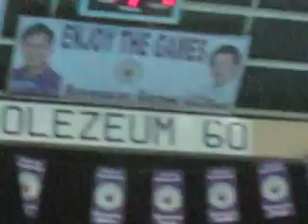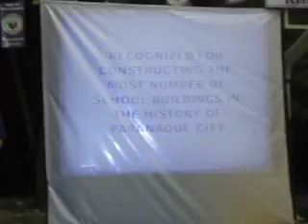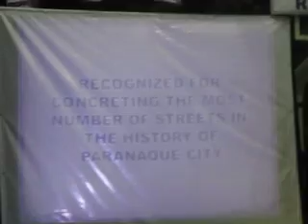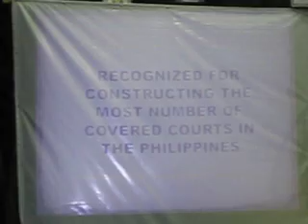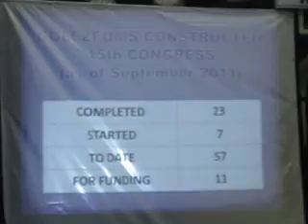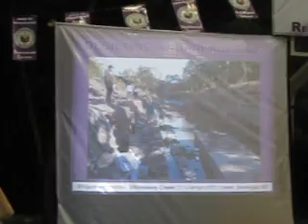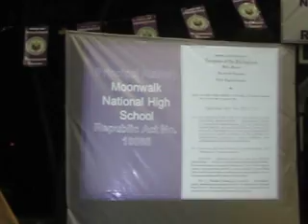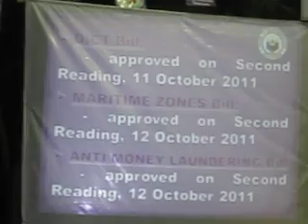Roilo Golez, blessing, Golezeum, NSHA, BF Homes 12 Nov 2011-2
This is the blessing of Golezeum # 60, another Responsableng Gobyerno project of Cong Roilo Golez. The Golezeum or covered court has a plycarbonate roof, an innovation introduced by Cong Roilo in the construction of covered courts following the example in modern places like China, Disneyland, Middle East, Europe, India, Ayala Town Center.